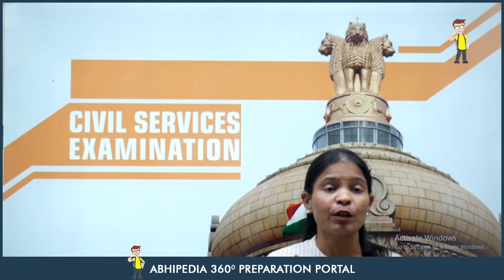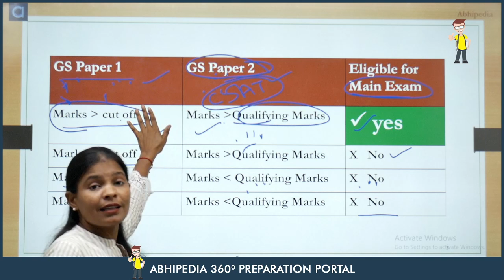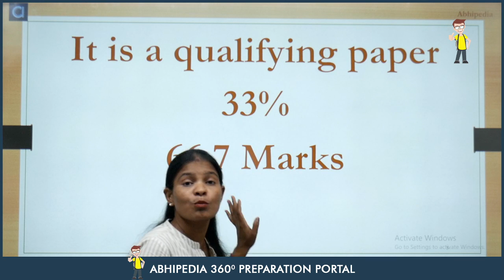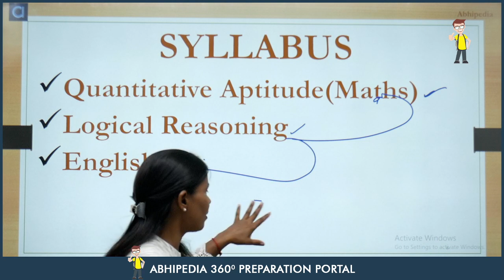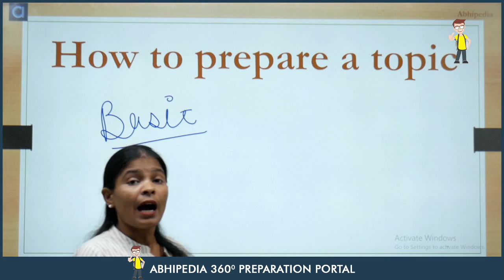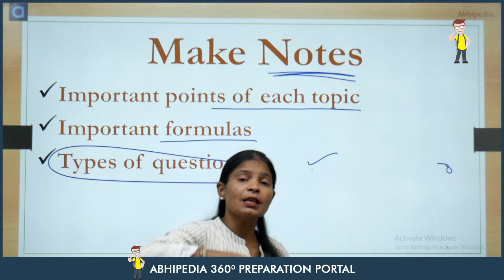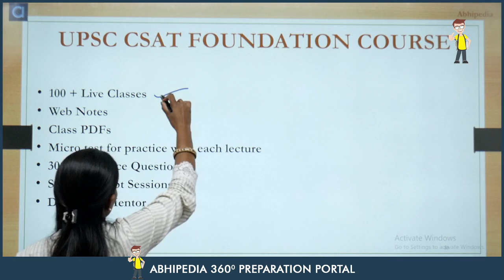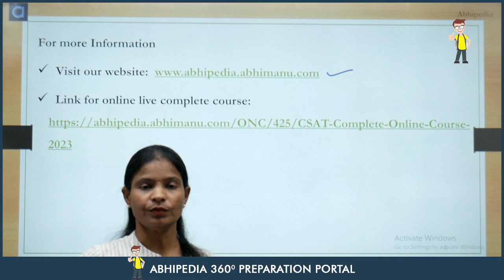How to prepare for UPSC CSE CSAT 2023 | Strategy for CSAT I Munesh Maa'm